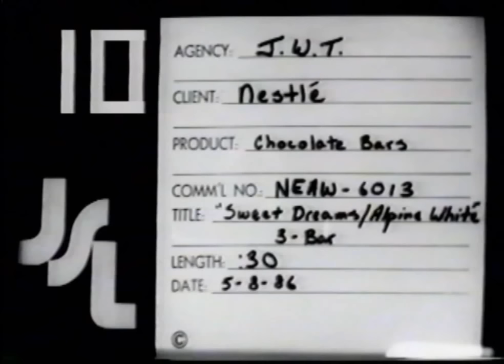Nestlé Alpine White "Sweet Dreams" Commercial 1986 - Maxfield Parrish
The timeless Nestlé Alpine White "Sweet Dreams" Commercial from 1986 was shot in New York City by J. Walter Thompson. The style was based on the early 20th century works of American painter, Maxfield Parrish.
The commercial was a live-action representation of Parrish's Ecstasy, Dinky Bird, and Daybreak.

Musician/composer Lloyd Landesman created this amazing and memorable jingle. You can find this information on Lloyd's Vimeo

 'Faith No More' did not write or record the jingle for this commercial, they merely covered it in live performances.

Maxfield Parrish Biography by Ralph Fletcher Seymour. Todd McDurmont is the first guy to appear in the commercial.

Interesting trivia:
The commercial was shot January, 1986, upper west side, New York City.
I was new to the city. I just signed with Elite Model Management.
This was my second national commercial booking.
My sequence took less than 45 minutes to shoot. I was in makeup and wardrobe longer.

The mammoth studio was cold in NYC. It was cold enough that the candy bars were brittle. So brittle in fact, you never actually see me take a bite, nor do you see the bar. We had no choice. Pieces of the bar would break off. Not too sexy!

Anyway, it was no big deal. Just another booking. Just another commercial. As a model in NYC, you book a job and move on, not realizing the impact of what was created. NAW was just one more appointment.

The commercial ran for three years and would have run longer but sources indicated (true or not) that Nestle allegedly never consulted the Maxfield Parrish estate to use the famous artwork as a backdrop. So the commercial was eventually pulled from rotation. Too bad. It was one of the biggest, most iconic commercial of the 1980's and I was very lucky to be part of history.

The success of "N.A.W." was a combination of Maxfield Parrish's art work, as a backdrop and the haunting synthesized music. It all came together is one amazing commercial. Those people at J. Walter Thompson were brilliant.

Subsequent Alpine White commercials just didn't have the magic. They all fell short of the original. This commercial is a rare among past and present TV commercials, and very stylish for the 1980's. It remains timeless! I'm glad I was a part of it.